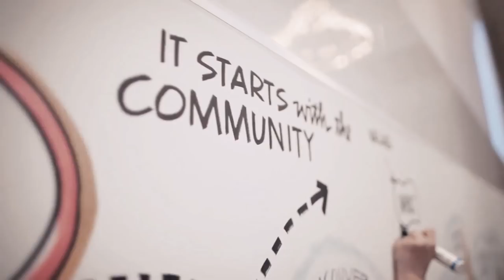Young Global Leaders | Do more. Be More.